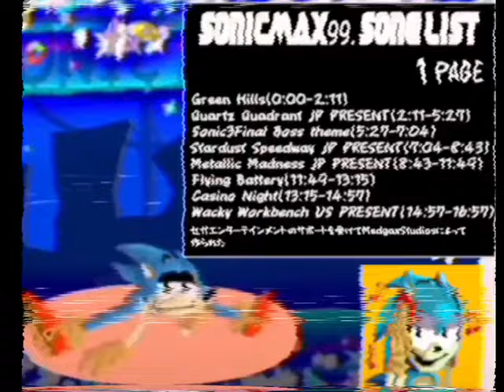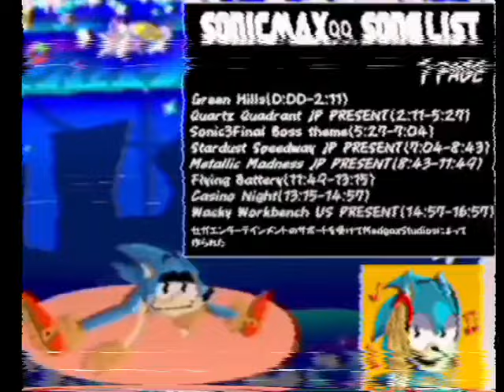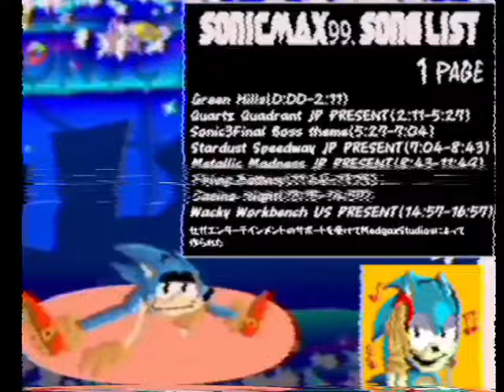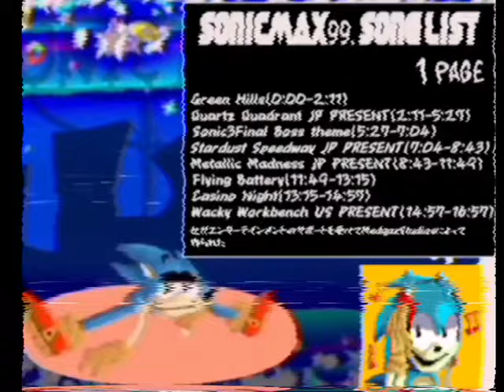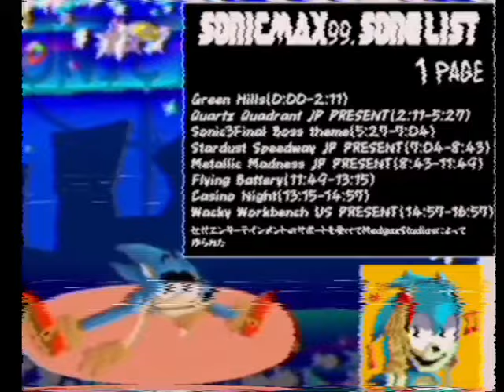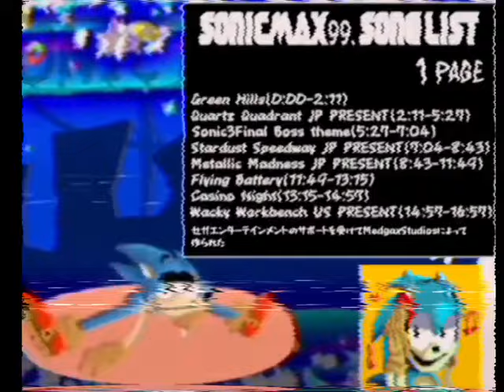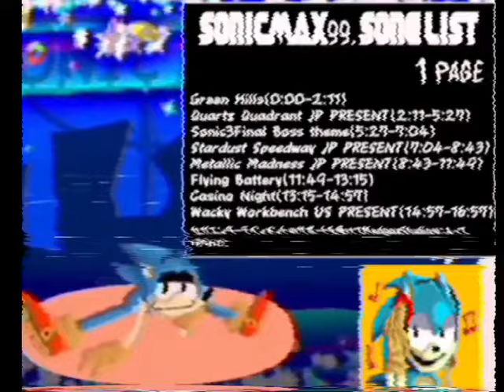ソニック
0:00 - 2:11 Green Hills
2:11-5:27 Quartz Quadrant JP PRESENT
5:27-7:04 Final Boss Theme Sonic 3
7:04-8:43 Stardust Speedway JP PRESENT
8:43-11:49 Metallic Madness JP PRESENT
11:49-13:15 Flying Battery
13:15-14:57 Casino Night
14:57-16:57 Wacky Workbench US PRESENT

セガエンターテイメントからの財政支援を受けてMedgaxStudiosによって作られたソニック（ソニックテイルズ）についての漫画からの音楽の公式コレクシ
99本のバラと一滴の血。